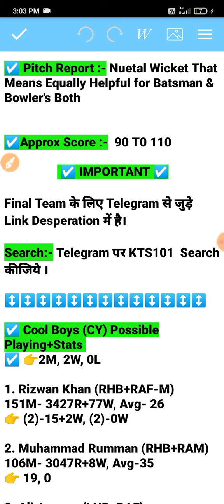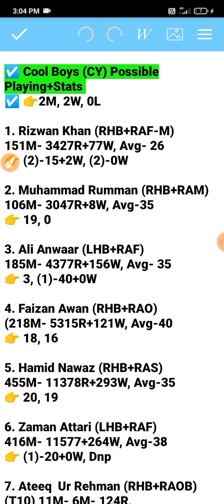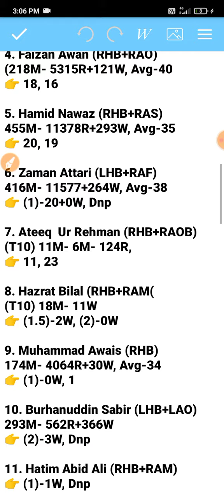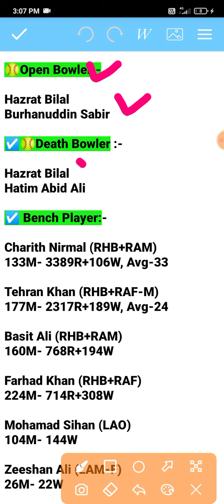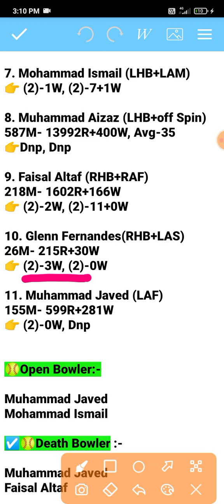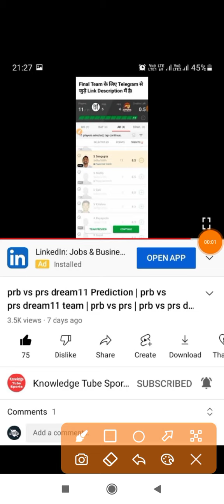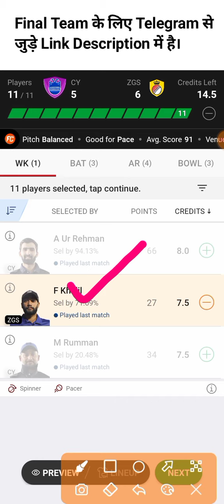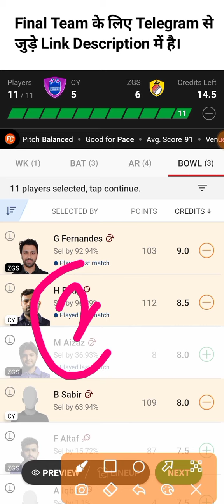CY vs ZGS Dream11 Prediction | def vs zgs dream11 | cy vs zgs player stats | t10